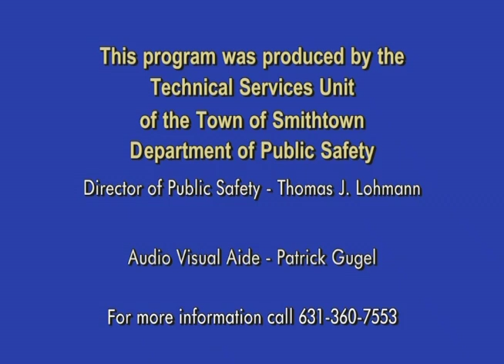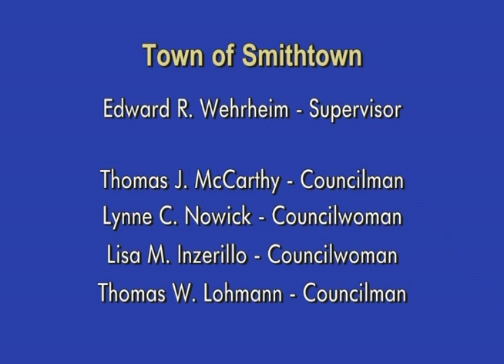Town Board Meeting 6/11/2024